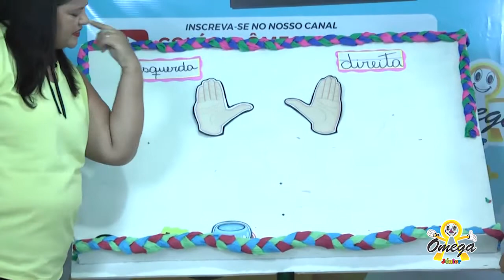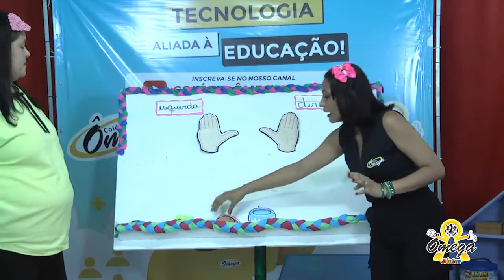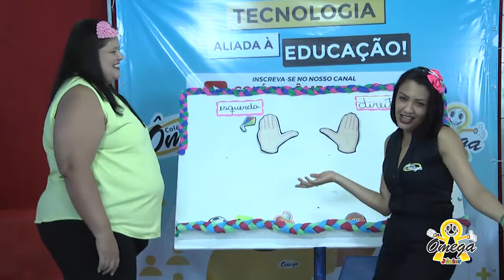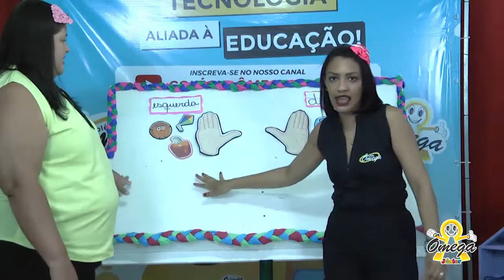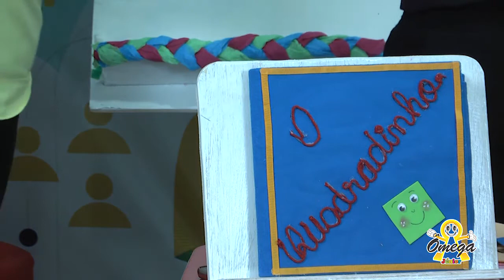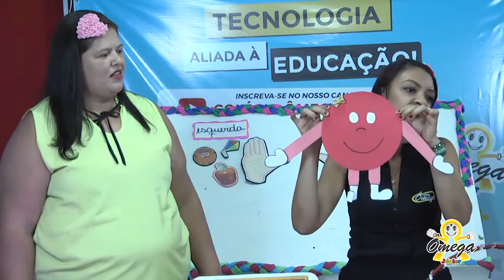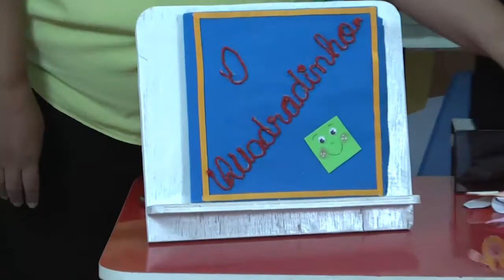Jardim II Matemática Formas Geométricas Lateralidade Direita Esquerda 18/11/2020